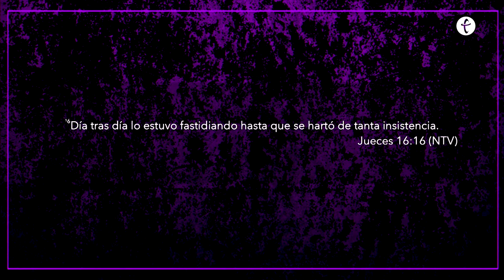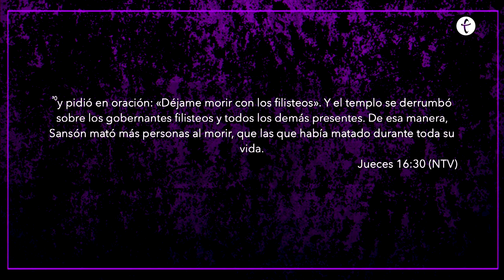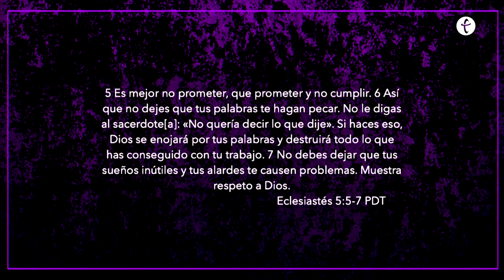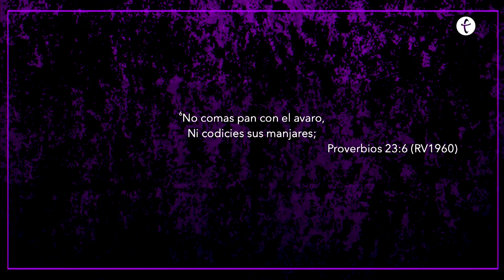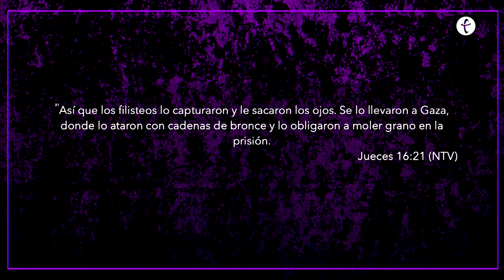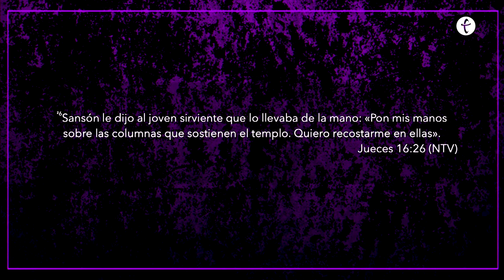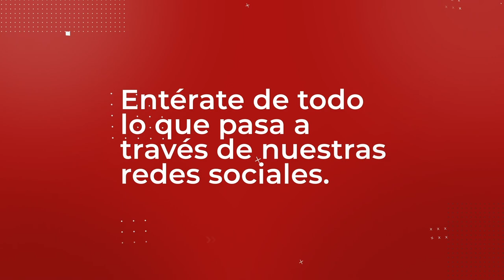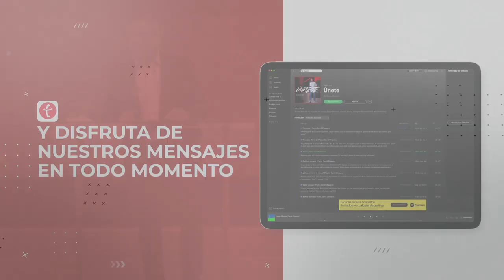Completa la misión | Pastor Jorge Bravo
La misma misericordia que Dios utilizó contigo, es la misma misericordia que Él quiere que tú uses con las personas. ¡Sé el muchacho que guiará a otros hacia el cumplimento de su propósito! [Jueces 16:16-30 NTV]